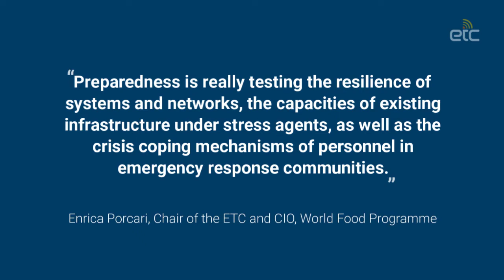ITU-ETC Emergency Telecoms Tabletop Simulation Guide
What?
This Guide has been designed to assist stakeholders in planning, designing, and conducting table-top simulation exercises, focused on emergency telecoms. A resource toolkit is provided within the Guide, where you can find materials used in actual simulation exercises. It is possible to do this kind of exercise remotely, using video-conferencing.

How?
The Guide can enable you to create a fictitious scenario with stressors, in a controlled environment, to test and refine emergency telecommunication contingency plans and business continuity, together with verifying whether networks, redundant communications capacity, personnel, and other telecommunication systems are ready for crises.

Ultimate goal?
Increase emergency communications preparedness for when disasters strike.

Want to get started? Access the ITU-ETC Emergency Telecoms Tabletop Simulation Guide